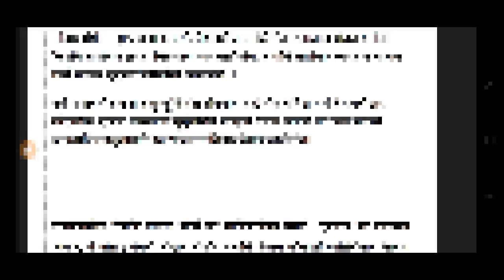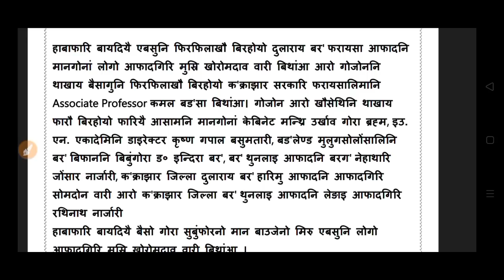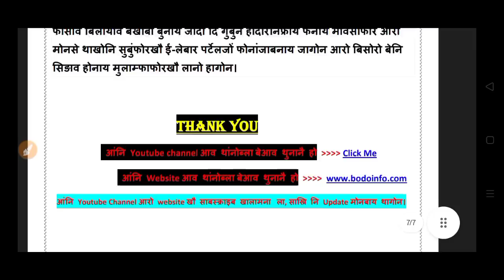Bodo news 15 Apr/ जाब्रबथाय आव सानै बर'। आरो मोनसे दावहा।